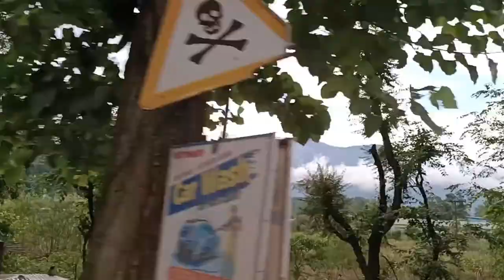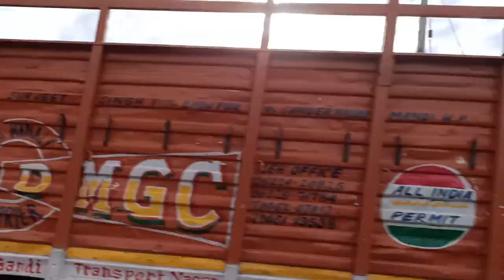Palampur to Shimla part 2